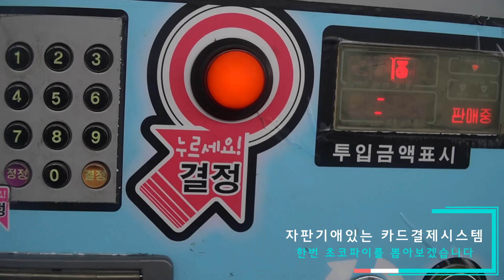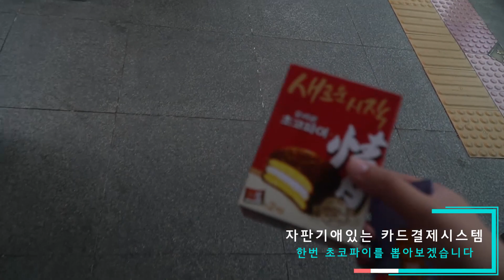[일][ISDM][자판기라네]만약에 자판기와 신상 결제시스템이 만난다면?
요즘 자판기에 체크카드가 결제가 되는곳이 많습니다..
itx새마을에는 말고 무궁화호에도 달려있지만(자판기가 고장이나는..)
그래서 전  직접 결제해서 해봤습니다 그렇습니다